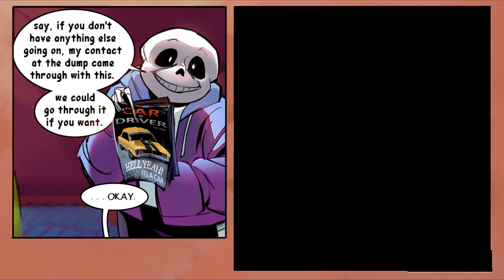Flowey is Not a Good Life Coach Comic Dub - Chapter 6